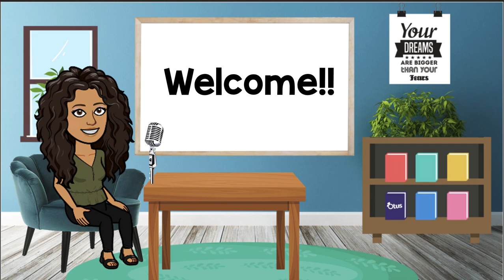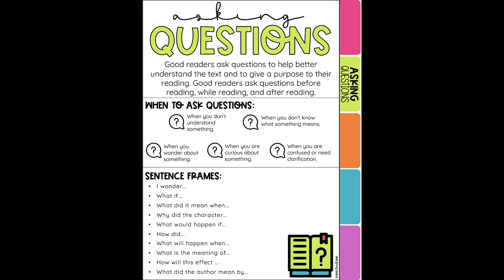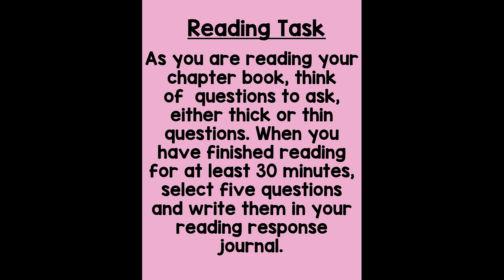RRJ Asking Questions